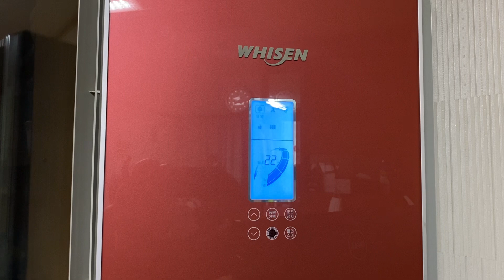스마트IR과 구글홈 연결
에어컨 조절을 말로 해보았습니다.